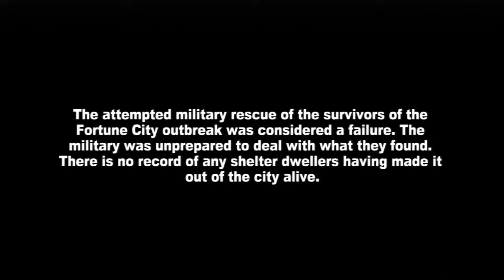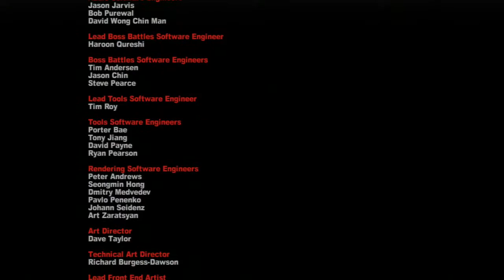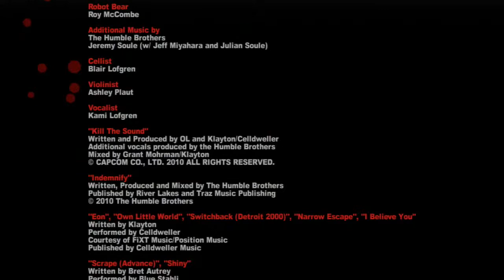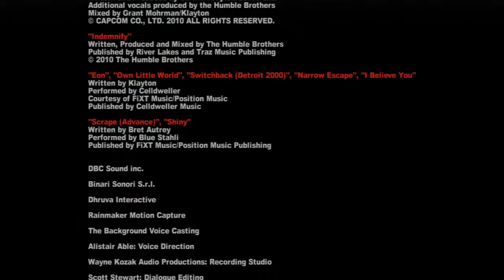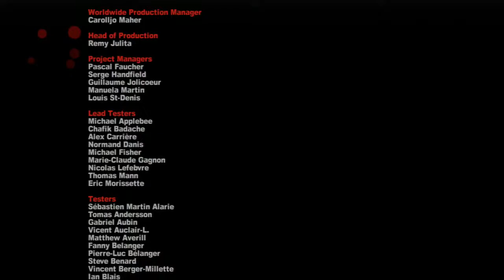Dead Rising 2 #32 - Ending D and review!!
This is the last part of my lets play Dead Rising 2!!